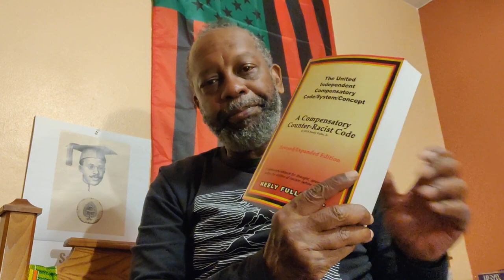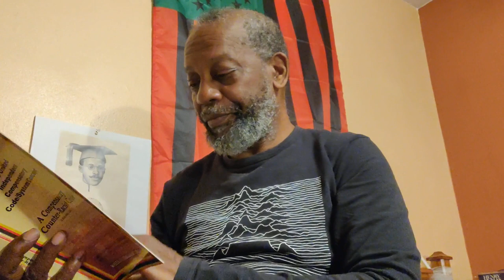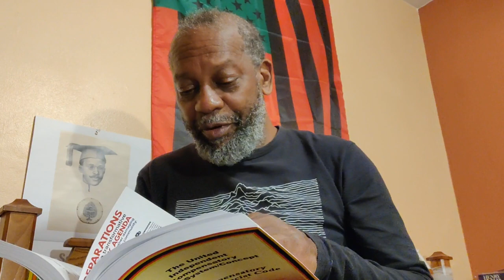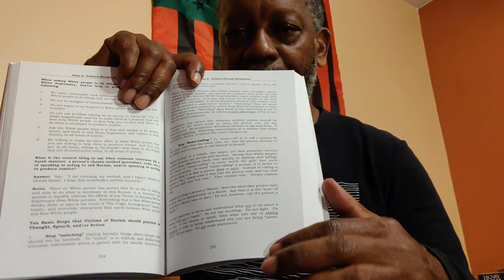Sunday Sermon_27March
DaBrother is referencing da 6th area of human activity: Politics (People Relations).
__ pg255 in a weekly session daBrother has begun;
using da work of Mr. Neely Fuller Jr as *Code Scripture*.

Crypto Currency /BitCoin CONTRIBUTIONS:
722fce22-5e9f-42fc-a378-2da90f5d267a